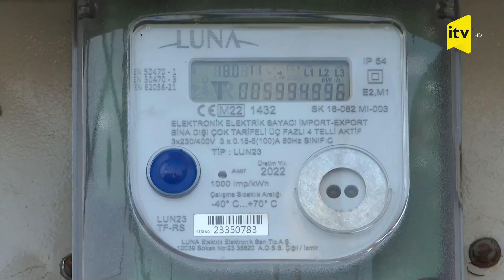Elektrik enerjisini istehsal edib evini pulsuz işıqlandır, qalanını dövlətə sat